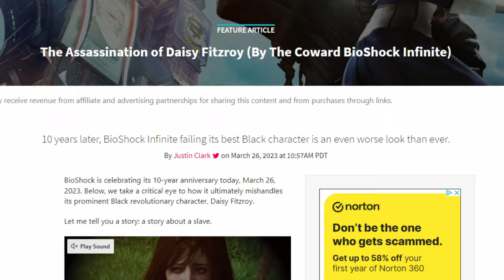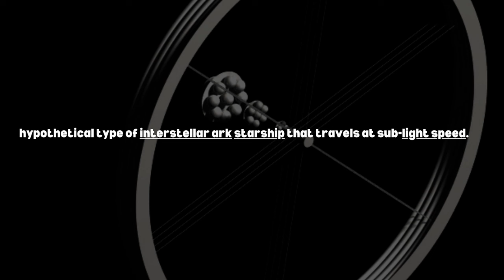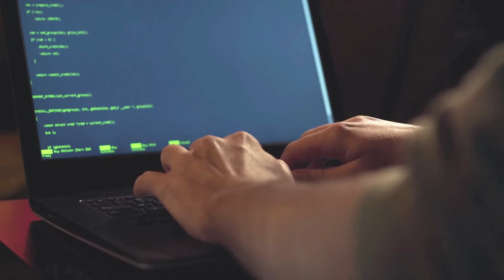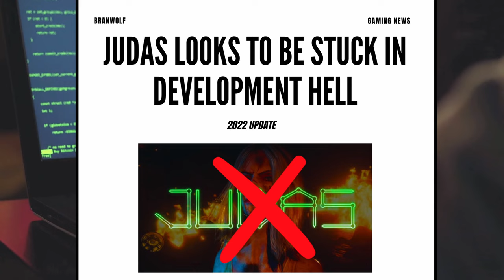Exploring The New Game From The Creator of The Bioshock Series..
Welcome to Gaming Talk. The purpose for this series is to talk about my favorite games, and open a discussion in the comments. I look forward to hearing your thoughts. Today we talk Judas

A disintegrating starship. A desperate escape plan.
You are the mysterious and troubled Judas. Your only hope for survival is to make or break alliances with your worst enemies. Will you work together to fix what you broke – or will you leave it to burn?
Judas is a narrative FPS developed by Ghost Story Games, a studio led by Ken Levine, Creative Director of System Shock 2, BioShock, and BioShock Infinite

To anyone that watches the channel and enjoys it, thank you it means everything to me.

00:00 Introduction
00:24 I Don't Hate BioShock Infinite
00:42 Talking Judas
01:09 What Is Judas?
03:02 Judas Development
04:44 What Makes Judas Different?
05:52 Final Thoughts
06:35 Outro